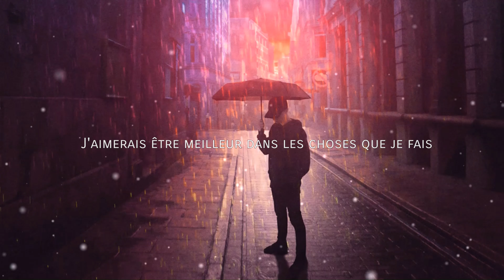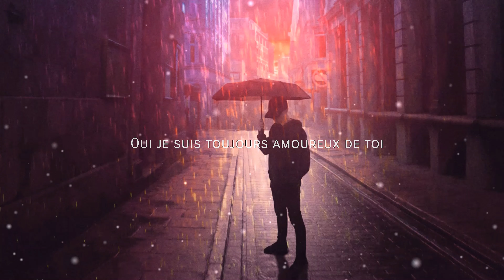Wish I Was Better - Kina Ft Yaeow [Traduction FR]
▲  Artiste : Kina Ft Yaeow

▲ Titre : Wish I Was Better

▲ Traduction :  Natsumi's Music  ✓

¤ Merci beaucoup d'avoir écouter ツ

¤ J’espère que vous avez passer un bon
    moment !

Natsumi's Music est une chaîne de traductions françaises de musiques.
Il y en a pour tous les goûts et tous les styles !

Vous pouvez enfin profiter pleinement de vos musiques préférées tout en connaissant le sens des paroles !
Je sélectionne des musiques en tout genre, les dernières tendances mais aussi des plus anciennes.

jour ♫ ♥ ⓛⓞⓥⓔ